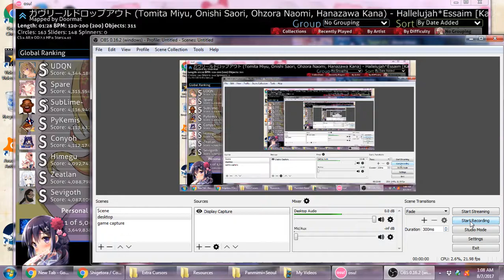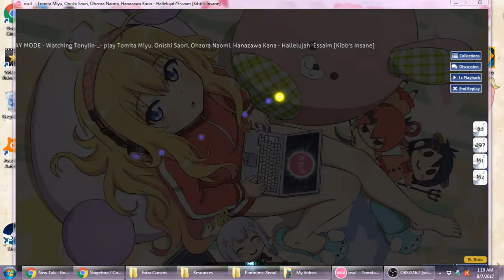Tomita Miyu, Onishi Saori, Ohzora Naomi, Hanazawa Kana - Hallelujah*Essaim FC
WWWHHY 1 100 and 1 50